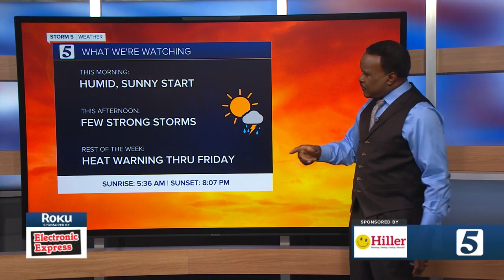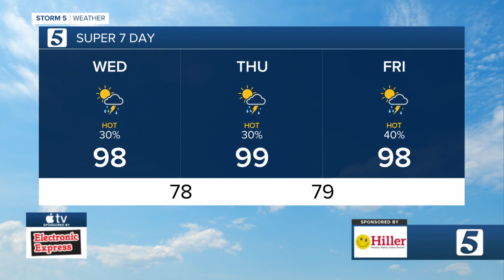Lelan and Nikki-Dee's morning forecast: Wednesday, July 6, 2022